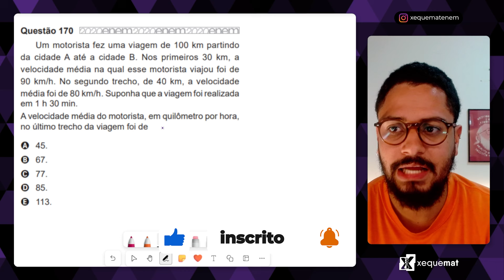Questão 170 - Caderno Azul | Razão e Proporção | MATEMÁTICA ENEM PPL 2020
Um motorista fez uma viagem de 100 km partindo da cidade A até a cidade B. Nos primeiros 30 km, a velocidade média na qual esse motorista viajou foi de 90 km/h. No segundo trecho, de 40 km, a velocidade média foi de 80 km/h. Suponha que a viagem foi realizada em 1 h 30 min.

A velocidade média do motorista, em quilômetro por hora, no último trecho da viagem foi de